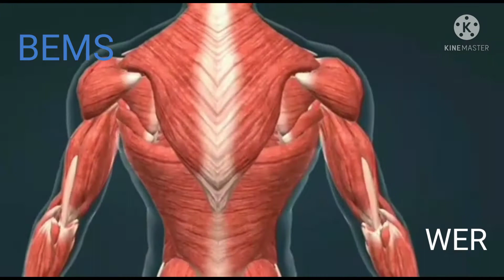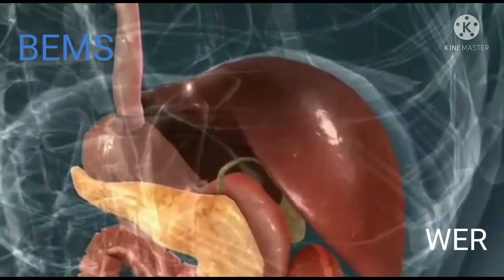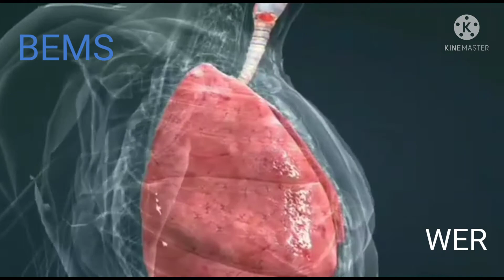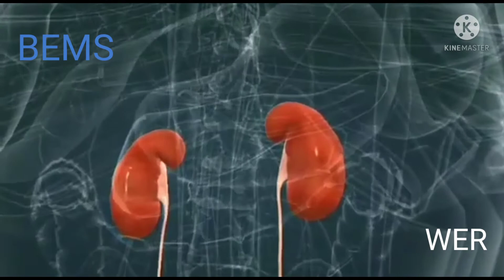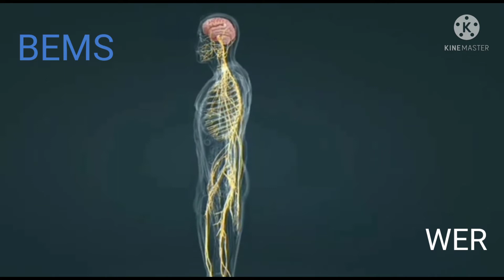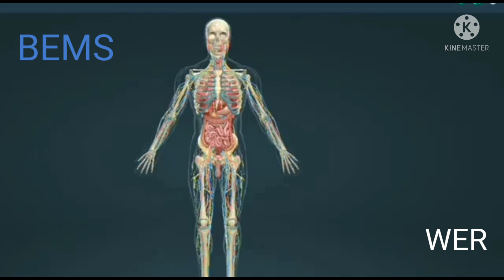BEMS STUDENT ANATOMY world education research institut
नामांकन प्रारंभ बैचलर ऑफ इलेक्ट्रो होम्योपैथिक medicine and surgery
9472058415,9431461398